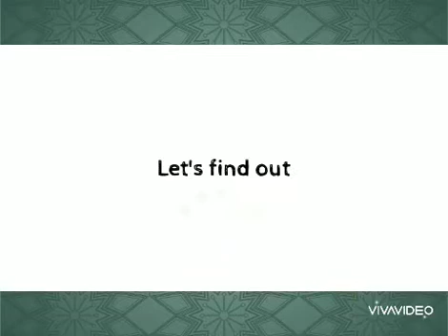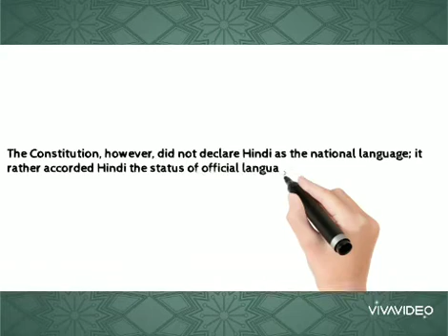Is Hindi National language of India? Hindi is our National language or not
Language debate

Hindi is powerful. Politics of Hindi,
often by those advocating Hindutva, is more powerful. This is the reason why even English writers and readers are debating Hindi as the national language of India.

The latest stirring has come from a draft national education policy by the Narendra Modi government-II. In the draft policy, the government has proposed mandatory teaching of Hindi alongside English and the concerned regional language in non-Hindi speaking states. The government later revised its draft policy to make it non-mandatory.

This has, however, rekindled the debate about Hindi being or not being the national language. The draft policy's push for Hindi seems to be based on the premise that 54 per cent of Indians speak Hindi. But the Census 2011 figures had come up with different figure.

According to the 2001 Census, 52 crore out of 121 crore people identified Hindi as their language. About 32 crore people declared Hindi as their mother tongue.

This means that Hindi is the language of less than 44 per cent Indians and mother tongue of only little over 25 per cent people in India.

But there has been greater push for making Hindi a pan-India language. Weeks before he was elected as the Vice-President, Venkaiah Naidu declared Hindi as the national language and complained that people focused more on English.
The Constitution, however, did not declare Hindi as the national language; it rather accorded Hindi the status of official language along with English. Article 343 of the Constitution prescribes Hindi as written in Devanagari script as the official language of the government along with English.